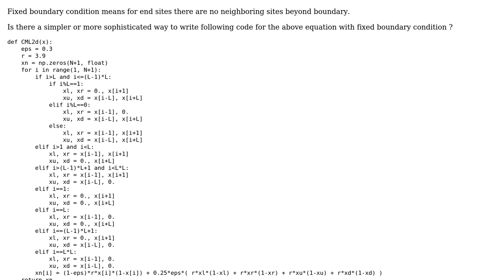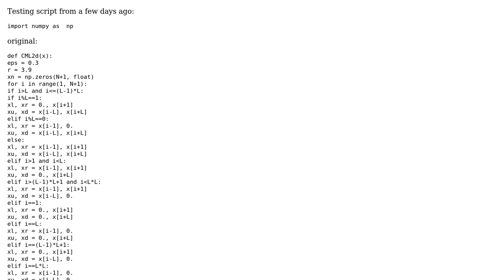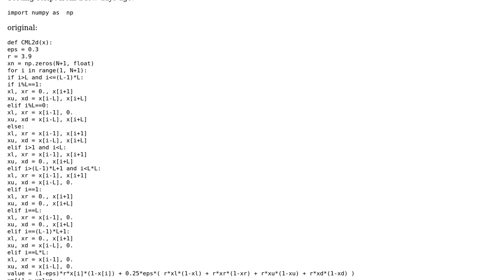Code Review: 2D lattice with fixed boundary condition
With thanks & praise to God, and with thanks to the many people who have made this project possible! | Content (except music & images) licensed under CC BY-SA | Music | Images & others | With thanks to user hpaulj user ajaydeep user 200_success and the Stack Exchange Network Trademarks are property of their respective owners. You are responsible for your own actions.